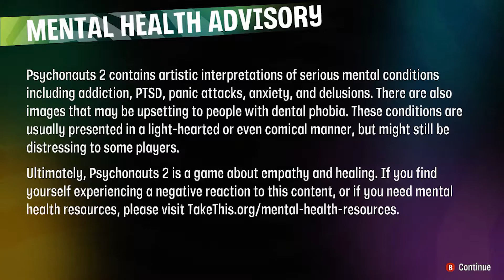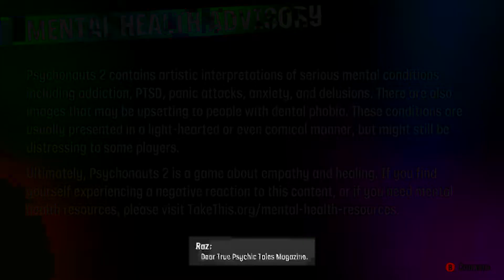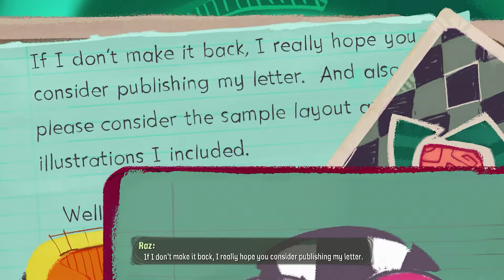Psychonauts 2 Episode 1: Mental Dental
Finally, the premiere of a game I've been waiting a LONG time for! Raz, it's great to have you back. I keep hearing Moxie, though. Hard not to so soon after the release of episode 6. Anyway, glad to be rifling through minds and delving deep into psychoses as we explore Doublefine's latest production!